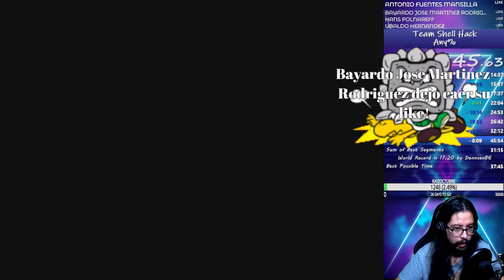SPEEDRUN / TEAM SHELL HACK PB 39:23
primer PB, vamo'a mejorarlo en estos dias mis panas :3